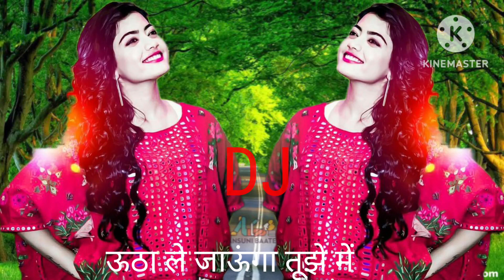उठा ले जाऊंगा तुझे मैं डोली से देखती रह जाएंगी सखि